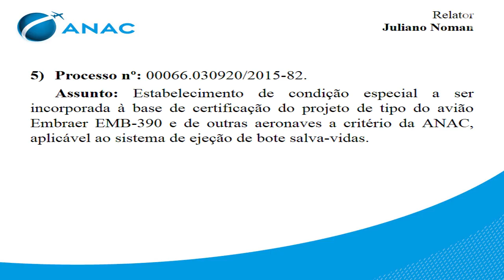10ª Reunião Deliberativa da Diretoria - 2017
Assunto: Estabelecimento de condição especial a ser incorporada à base de certificação do projeto de tipo do avião Embraer EMB-390 e de outras aeronaves a critério da ANAC, aplicável ao sistema de ejeção de bote salva-vidas.